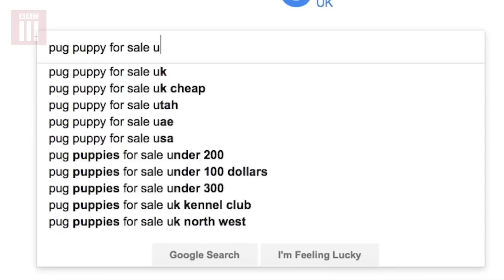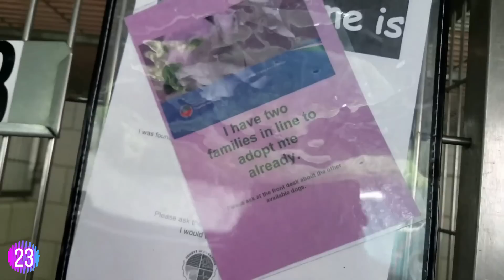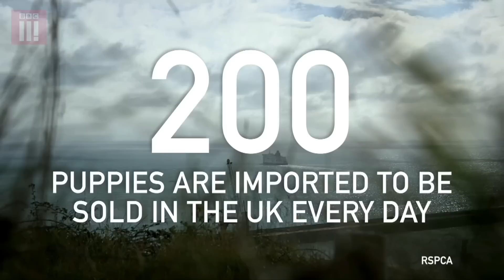𝟐𝟒 𝐟𝐚𝐤𝐭𝐚𝐢 : Šunys, kuriuos sugadino selektyvus veisimas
Jeigu video patiko ir buvo bent kažkiek informatyvus, pasidalinkite juo su kitais! Ačiū!✌
Šaltiniai :
Draugiškas priminimas:
Keiksmažodžiai komentaruose yra blokuojami!
Prieš paskelbdama kiekvieną savo vaizdo įrašą, stengiuosi kuo geriau apie tai pasidomėti. Tačiau, atsižvelgiant į šių vaizdo įrašų pobūdį, pasikliauju internete rastomis naujienomis, straipsniais ar video informacija. Suprantu, kad visa/kai kuri  mano informacija gali būti neteisinga. Jei radau melagingos/neteisingos informacijos ar padariau klaidą redaguojant video, prašau mane pataisyti žemiau komentaruose jog ir kiti tai žinotų. Ačiū!
Any research done to obtain information about the content of this video is done by me and presented to the best of my knowledge using facts taken from articles and news.